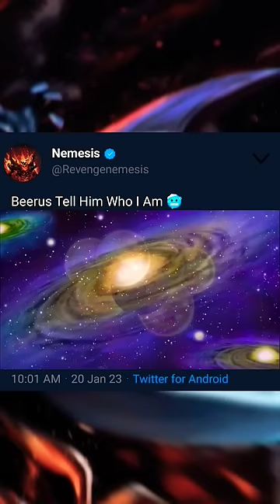Ae Toh Koi Alien Bacha 🤯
goku
naruto
dragon ball
lord beerus shocked dbs
dbs shocking moments
grand zeno comes
grand zeno entry
grand zeno aya sab dar gaye
goku shorts
dbs
goku song
anime
techno gamerz
drio aoku
drip goku
saitama
goku ultra instinct
goku attitude status
dragon ball shorts
goku drawing
dbz
anime bouken sha
goku video
goku cartoon
naruto shorts
dragon balls
one punch man
vegeta
dbs shorts
goku status
dragon ball z in hindi
dragon ball super tournament of power
dragon ball super universe survival
goku vegeta
dragon ball super song
pokemon shorts
one piece
goku goku
beyblade
goku attitude
goku short video
goku and vegeta
lucifer
dragon ball legends
goku hindi
goku short
free fire
anime shorts
goku black
goku versus vegeta
dragon ball super sunday universe survi..
dragon ball super in tamil
me reclama song
ultra vegito
db legends
dragon ball super cartoon
goku vs broly
vegeta ultra ego
dbz shorts
dragon ball super video
dragon ball hindi
wednesday
goku ki video
anime bouken-sha
black goku
dragon ball song
smarty pie
god killer vegito
pokemon movie
dragon ball super shots
dragon ball z super
chainsaw man
daku song
dragon ball z shorts
ultra instinct
the boys
dragon ball super sunday hindi
dragon ball cartoon
movie
amv
goku edit
anime badass moments
goku whatsapp status
dragon ball super short
angry prash
gogeta
dragon ball super goku
goku movie
kaleshi chori
mythpat
food shorts

No Repost 🚫